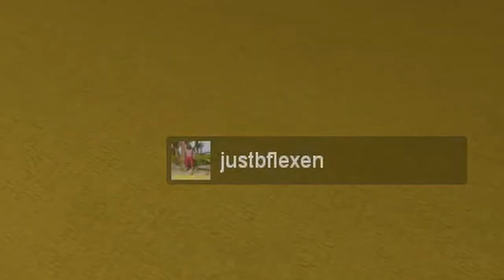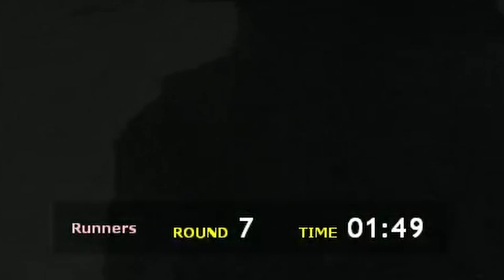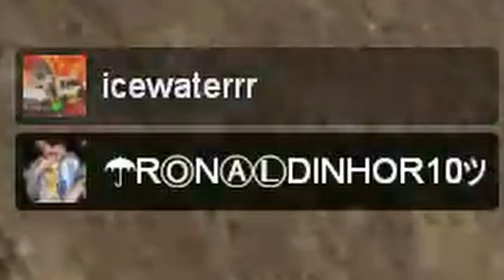nextbots are scary.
Icewaterrr had to be at least 34. dude sounds like he fought in Vietnam